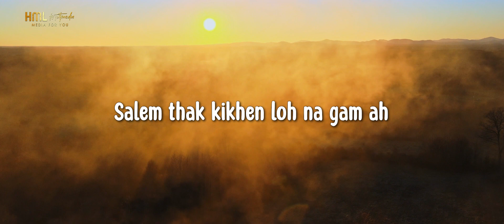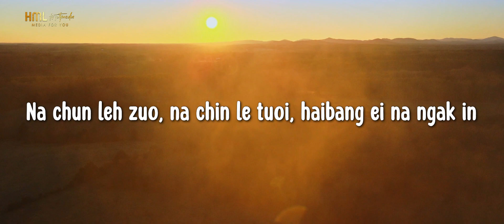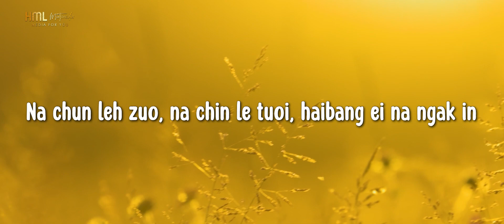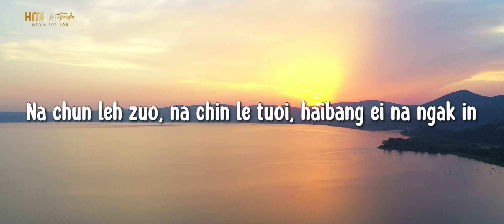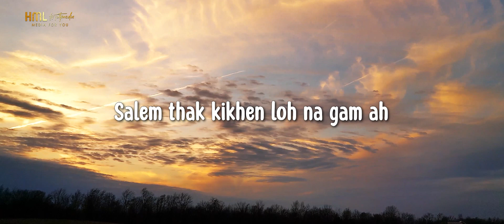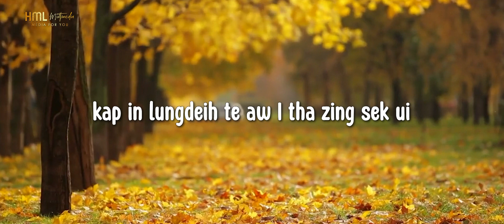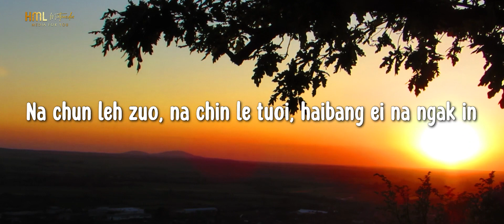Ka nau Zolawm | Lyric Video | Joseph Sang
Editing : Henminlul

Music and Recording : Helim Gangte